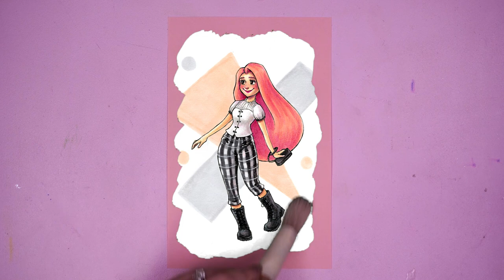MAGIC PAINT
MY BOOK:
MATERIALS:
-faith in the Magic Conch